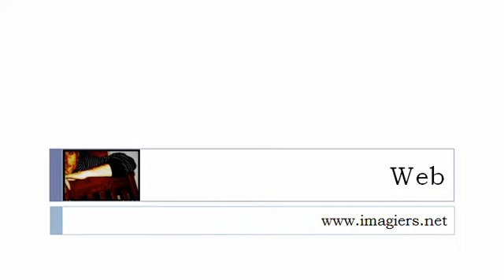Học tiếng Pháp = Kata sifat posesif pada bentuk maskulin